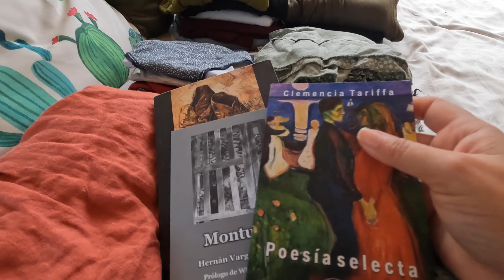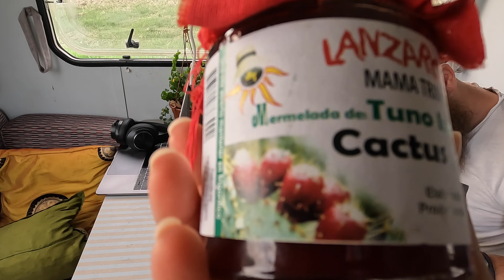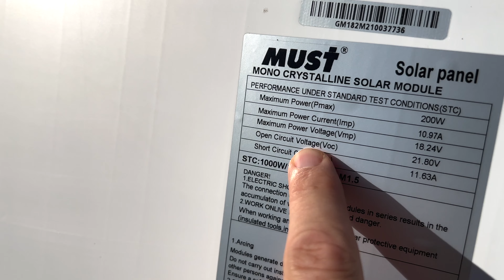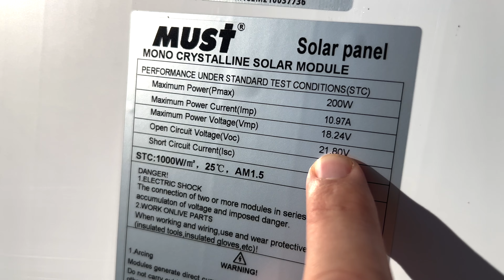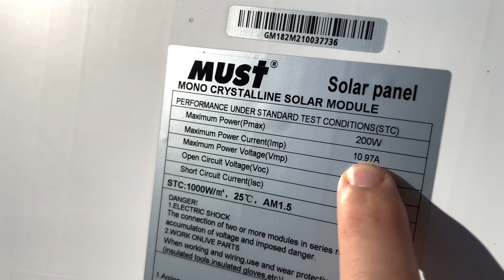VLOG🤗 de VUELTA a la VANLIFE 🚐 después de nuestras vacaciones en el caribe‼️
Esta entrega de video vlog es básicamente un pequeñito resumen de nuestra vuelta, a la normalidad, la vuelta a vivir sobre cuatro ruedas y aunque las vacaciones estuvieron genial y estamos muy felices de habernos escapado un mes y medio, la vuelta ha sido increíblemente bien recibida.
Volvemos a estar con nuestros gatos y los días se llenan de encuentros con familias, amigos y amigas y compañeras de baile!.

En definitiva estas a punto de ver o ya has visto nuestro día a día antes de salir de nuevo a la carretera!

Si tienes alguna recomendación o alguna pregunta, lo puedes dejar en los comentarios de este video.

ALOHA!